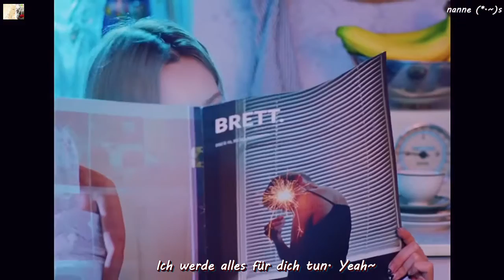Heize (헤이즈) ft. Dean (딘), DJ Friz - And July MV HD k-pop [german Sub]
CJ E&M Music Eng Sub by: popgasa♥
Rrrrrrr die beiden passen wirklich gut zusammen. Ich mag es jetzt schon echt gern.